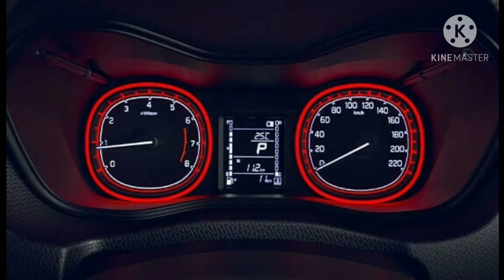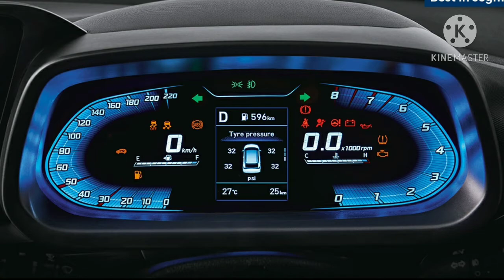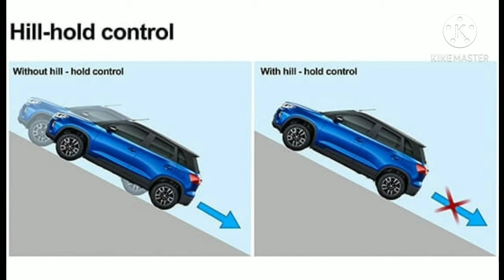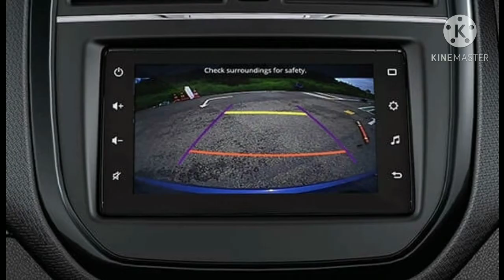Toyota Urban Cruiser vs Hyundai i20 comparison Which variant you should buy? Value for money 2020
Toyota Urban Cruiser vs Hyundai i20 comparison which variant you should buy? Value for money